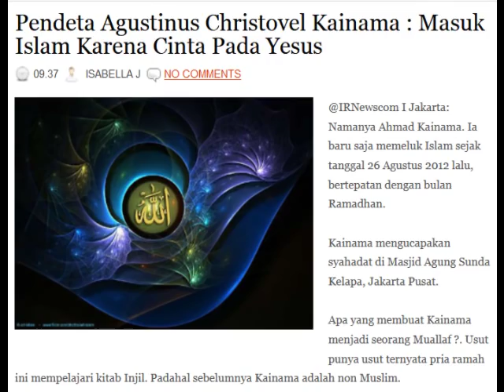UST. AGUSTINUS CHRISTOVEL, STh (MANTAN PENDETA) : "MASUK ISLAM KARENA CINTA YESUS... RASUL ALLAH"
▬▬▬▬▬▬▬▬▬ஜ۩Ϫ۩ஜ▬▬▬▬▬▬▬▬▬

▬▬▬▬▬▬▬▬▬ஜ۩Ϫ۩ஜ▬▬▬▬▬▬▬▬▬

▬▬▬▬▬▬▬▬▬ஜ۩Ϫ۩ஜ▬▬▬▬▬▬▬▬▬

▬▬▬▬▬▬▬▬▬ஜ۩Ϫ۩ஜ▬▬▬▬▬▬▬▬▬